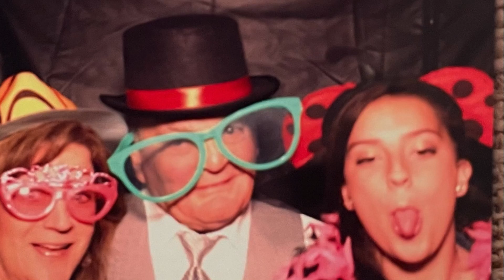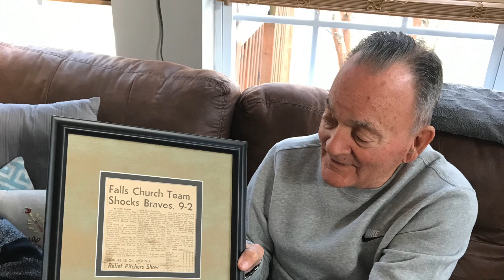POPPOP Michael Stellabotte Slidshow HD 1080p